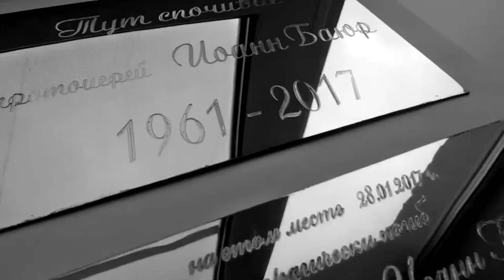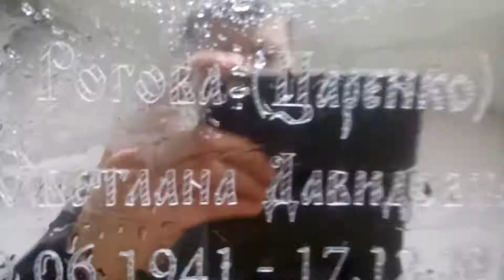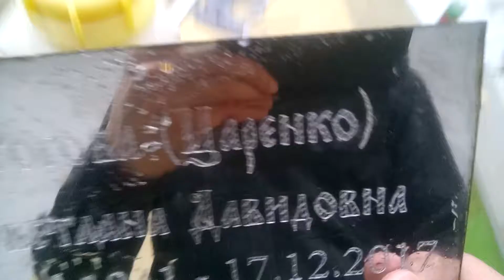CNC Начинающим про гравировку. Работа над ошибками.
Работа над ошибками, связанными с гравировкой. Мой опыт.